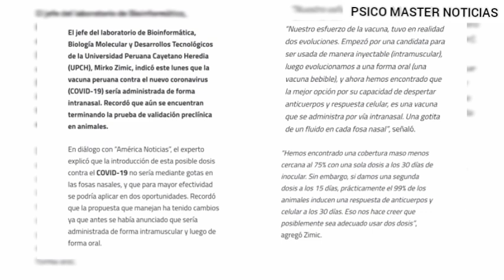¡Buenas Noticias! Vacuna Peruana contra el Covid 19 estaría listo en Julio del 2021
*Video informativo posible vacuna Peruana contra el Covid 19 estaria listo para Julio del 2021